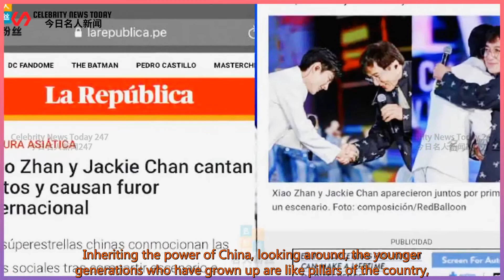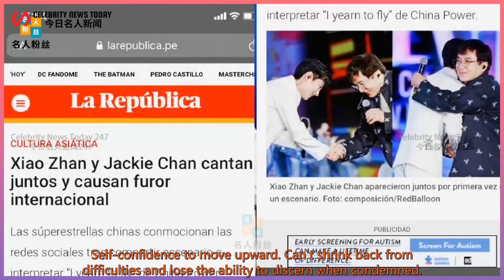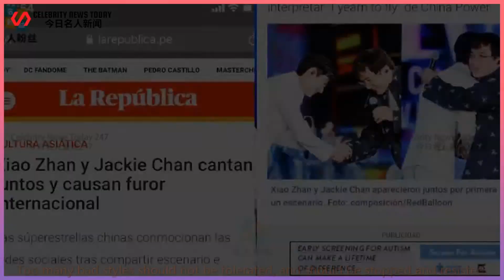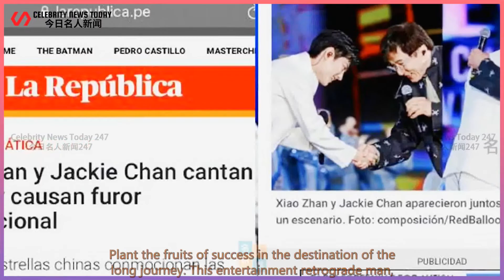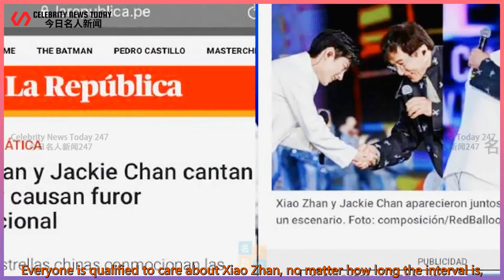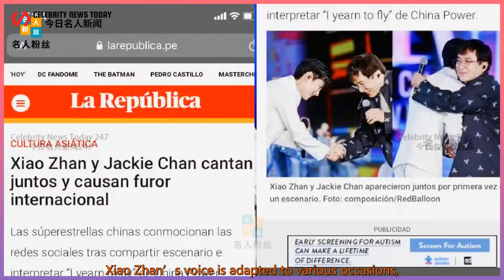Xiao Zhan's popularity has skyrocketed! The October "new event" will add luster to the entertai...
Celebrity News Today 247 2021/10/19 :  Xiao Zhan's popularity has skyrocketed! The October "new event" will add luster to the entertainment circle and completely get out of the predicament.  Fenghua is magnificent, youth is just right. Prosperous years, writing immortal legends.  During the ebb and flow of the tide, the bitter history of the positive energy youth Xiao Zhan turned into dust.  We casually thanked the mainstream media from the bottom of our hearts.  The scene of the closing ceremony of Jackie Chan International Action Film Week is faintly in front of us.  The man was dressed in a white tunic and stood in the center of the stage. "Play the drums,  Shake the posture and embrace Jackie Chan. "The weather in Datong is very cold. Since the autumn,  The whole people have watched this influential program for a long time.  She was shivering with the cold and trembling all over. Xiao Zhan is still high-spirited and energetic.  The "new event" is very mysterious. Only forty minutes before the opening, Reuters and the dress that night were available on Weibo.  And the program list. China Film Channel, CCTV,  Jackie Chan Film International Zhou Qi publicity, highlighting the significance of the times.  In a song "Power of China", the two lead singers are in high mood, high and low, singing on the stage,  The fiery dominates the screen, expressing the love for the motherland with a strong singing voice.  Inheriting the power of China, looking around, the younger generations who have grown up are like pillars of the country,  This wave of chorus is really magnificent. Xiao Zhan's strength is well known overseas.  Singing to a new level, "China Power" grasps the core of singing,  He uses a strong aura to bring attention.  It is a glorious memory of a century that will unite with the strength of the film industry.  Permeated with the appearance of a young boy, his smile is healed, his eyebrows are gentle,  The color of life is dancing. With cheers, applause from all directions,  An endless stream of suppo